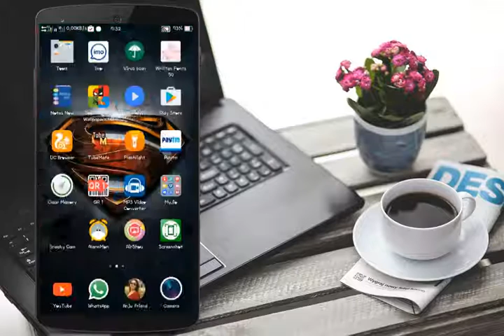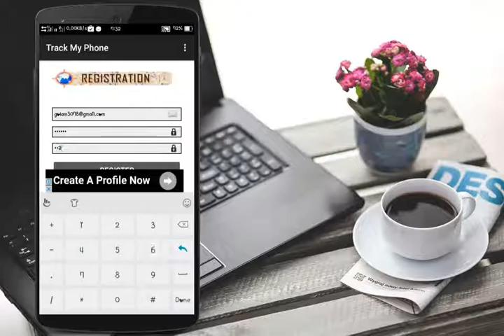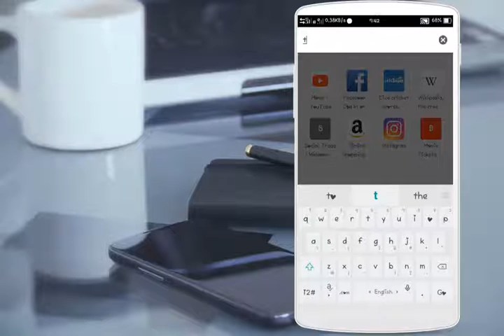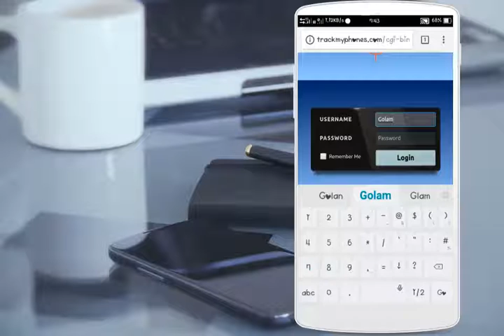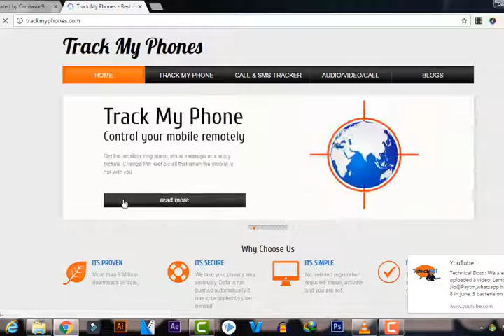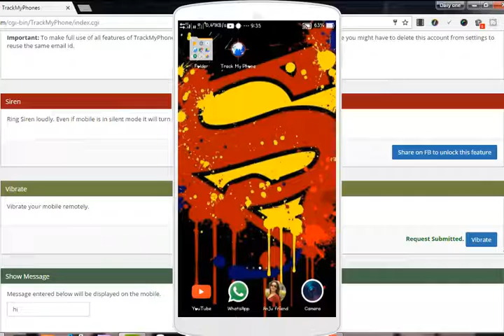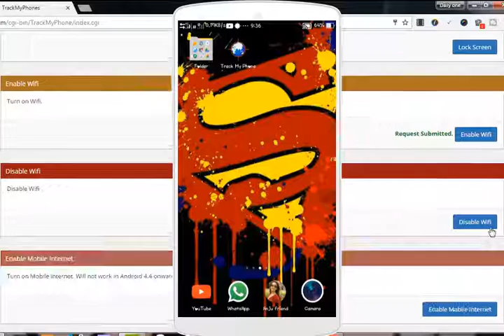Control your mobile from anyone's mobile.\\2017अपने मोबाइल से किसी का भी मोबाइल कंट्रोल करे